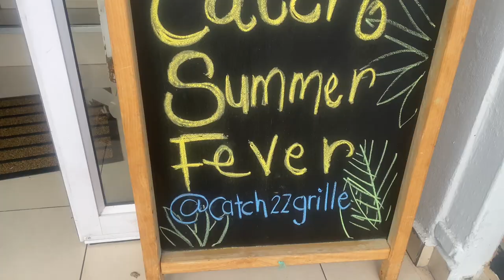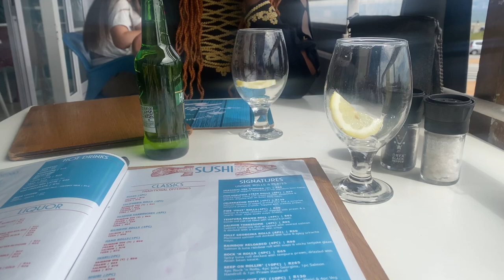Vlogtober Ep 4|| Trying out a new Restaurant - Catch 22 || Won a Checkers Voucher || Blouberg Beach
Hi Lovelies,

I hope you are well and taking good care of yourselves 🫶🏾
Summer’s doors are knocking and sis’ exploring boots are on .
Let’s enjoy the ride .

Love x Light .